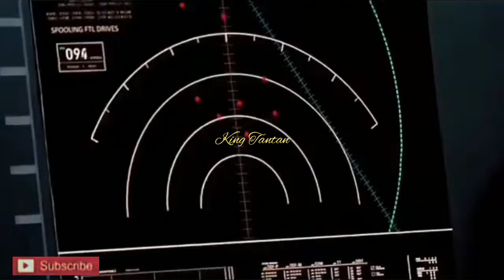UKRAINA VS RUSIA SEMOGA JANGAN JADI PEMICU PERANG DUNIA 3